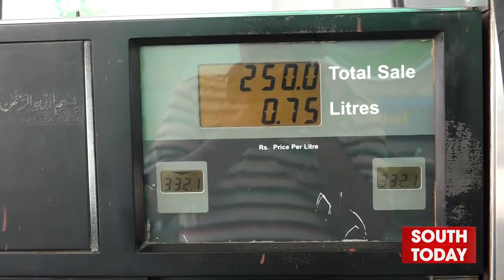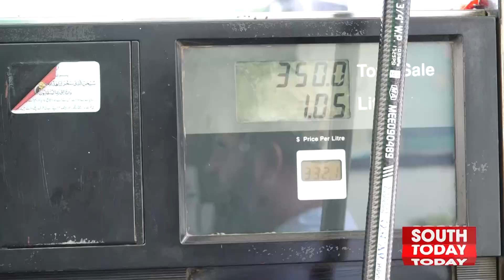Petrol Prices Go Record High | Rickshaw Drivers Increase their Fares After Petrol Price Increase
Breaking News | After the increase in the prices of petroleum products. The rickshaw drivers of Multan increased the fares due to the high price of petrol | South Today News

پٹرولیم مصنوعات کی قیمتوں میں اضافے کے بعد مہنگائی کا طوفان آنے لگا۔۔۔ملتان کے رکشہ ڈرائیورز نے پیٹرول مہنگا ہونے پر کرائے بڑھا دیے۔۔۔رکشہ ڈرائیورز کاکہناہےکہ ہم مجبور ہیں کرایہ نہ بڑھائیں تو کیا کریں۔۔تفصیلات سے آگاہ کررہے ہیں "ساؤتھ ٹوڈے" کے رپورٹر آصف بلوچ